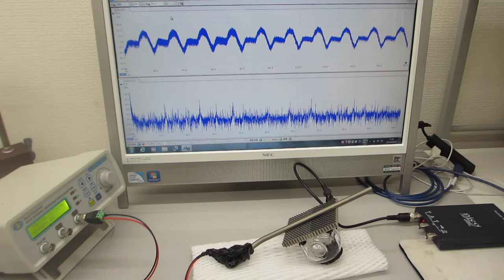オリジナル超音波実験（超音波システム研究所）